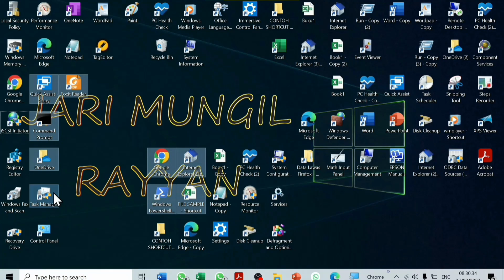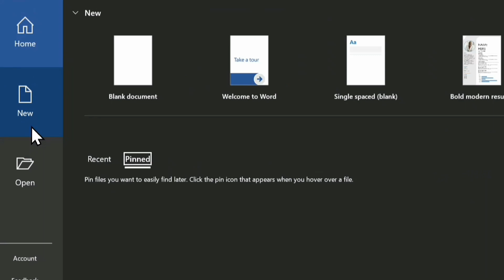Cara Menonaktifkan Update Otomatis di Microsoft Office - Seperti Excel, PowerPoint, Word & OneNote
Ini merupakan cara menonaktifkan update otomatis di microsoft office. Seperti microsoft excel, microsoft word, microsoft powerpoint dan onenote.

cara menonaktifkan update otomatis pada microsoft office,
menonaktifkan update otomatis microsoft word,